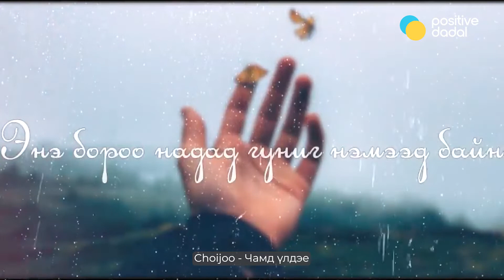MoodList 01. Сэтгэл санаагаа дуугаар илэрхийлбэл? 🎧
Таны сэтгэл санаа ямархуу байна вэ?